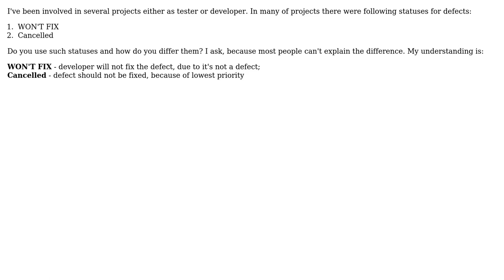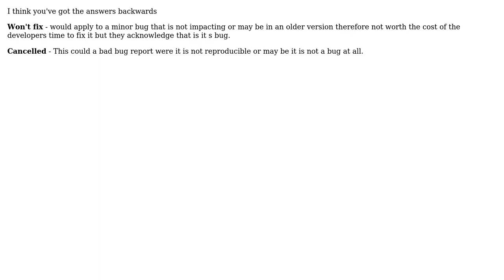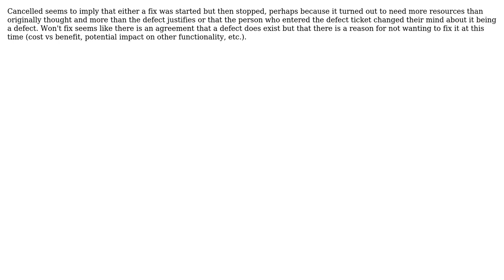Defect statuses: "WON'T FIX" vs "Cancelled" (5 Solutions!!)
Defect statuses: "WON'T FIX" vs "Cancelled"

With thanks & praise to God, and with thanks to the many people who have made this project possible! | Content (except music & images) licensed under CC BY-SA | Music | Images & others | With thanks to user Tim user sergionni user Peter Torok user Jason user Dan McGrath and the Stack Exchange Network Trademarks are property of their respective owners. You are responsible for your own actions.